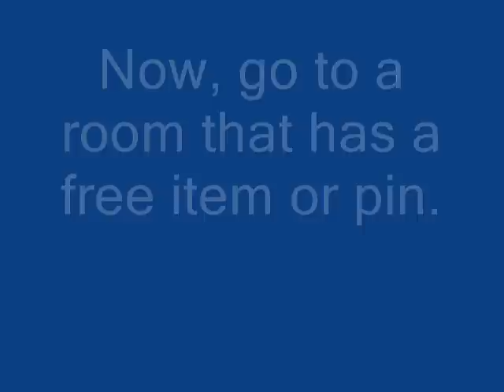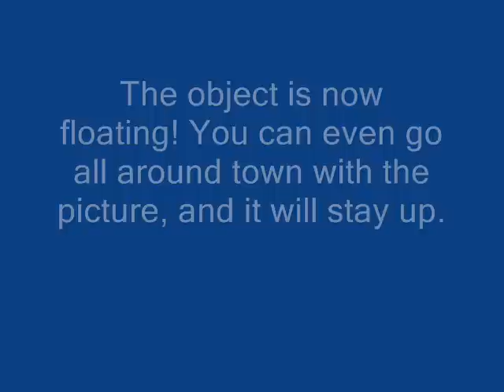Club Penguin-How To Make Things Float!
UPDATE: Man this video is old! I'd take it down because this doesn't work anymore, but I'll keep it up just for kicks.

This is real, so try it. I'm not fooling you! It really works! That is, until Club Penguin fixes the problem...